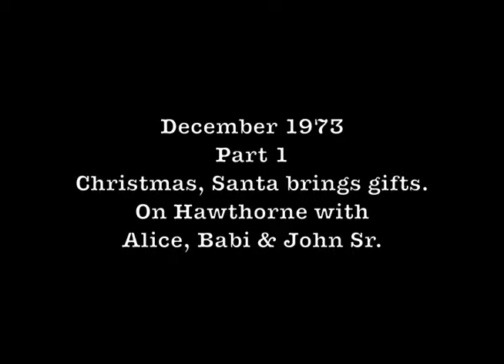DVD08 11 1973 Christmas Part 1